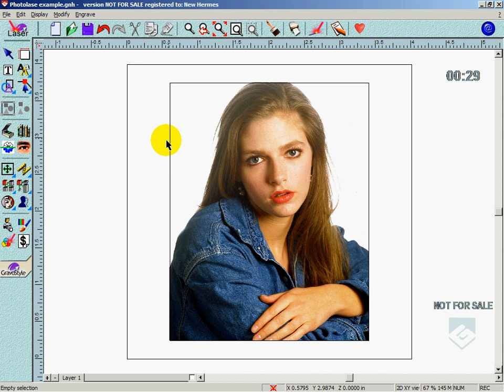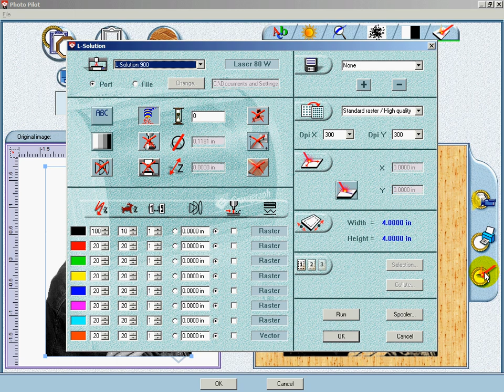Logiciel Gravostyle™ - Niveau Laserstyle™ - Gravure de photos laser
Le logiciel Gravostyle™ est développé et commercialisé par Gravograph, marque leader sur les marchés de la gravure et découpe laser et mécanique.

Cette vidéo de style « how to » a pour vocation d’expliquer la fonction Photolase de Laserstyle™, le module dédié au laser de Gravostyle™. Photolase est un wizard (ou assistant) qui permet d’ajuster précisément la photo originale à la gravure laser. De nombreuses modifications possibles :
- Choisissez un cadre
-  Sélectionnez le matériau utilisé : métal, bois, marbre… De nombreuses références Gravograph pré-enregistrées
- Ajoutez du texte
- Modifiez le contraste et la luminosité
- Appliquez des filtres correcteurs

La prévisualisation vous permet d’anticiper précisément le résultat obtenu, et d’éviter les mauvaises surprises.

L’assistant Photolase trouve son intérêt dans la gravure laser de photos. Objet cadeau, plaque funéraire, souvenirs…  Compatible avec tous les laser Gravograph, Gantry ou Galvo, La fonction Photolase n’a pour limite que votre imagination !

Laserstyle™ Graphic est un niveau du logiciel Gravostyle™. Gravograph - une marque du groupe Gravotech.